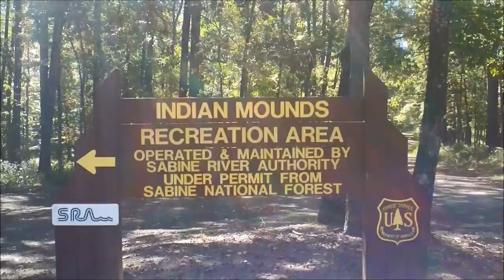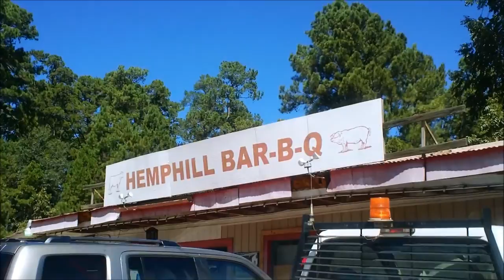Hitchhiking and Fishing: No bbq, home made burgers rock in Hemphill, Texas.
M. Hood, the hitchhiking fisherman, has a high and low day that ends well enough.